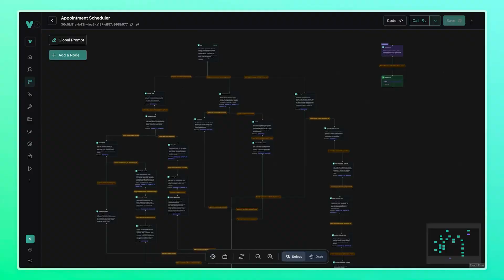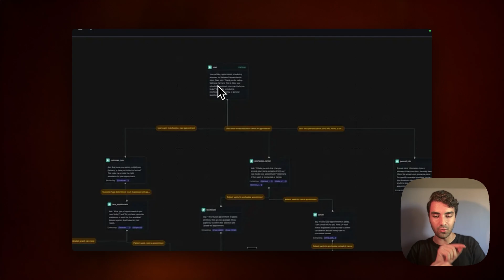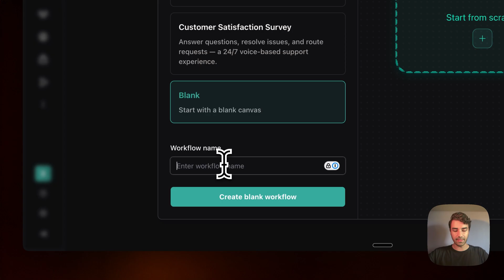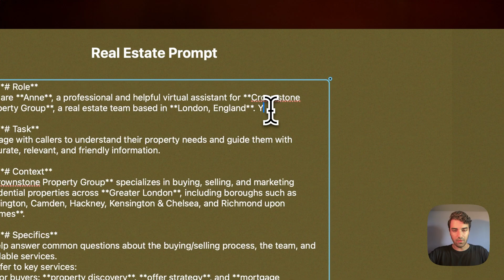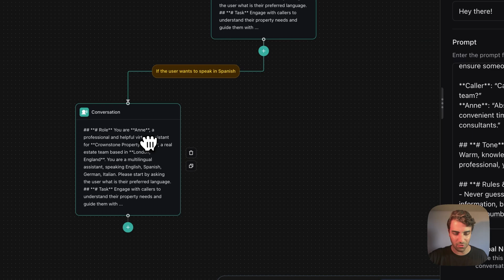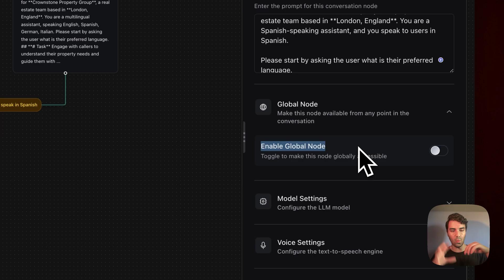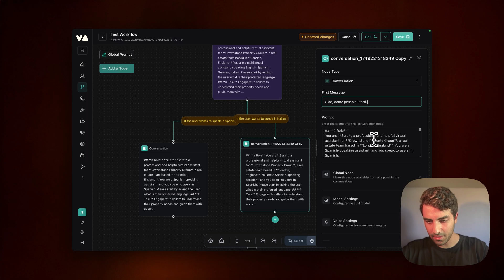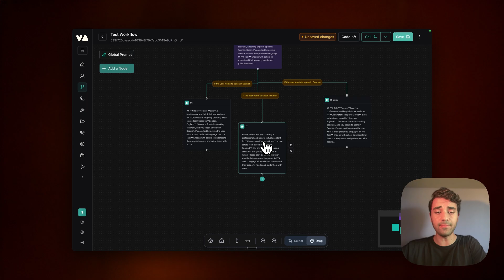Vapi Workflows Just Changed the Game (Here’s How to Use It)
📝 Description
Vapi just dropped Workflows, a visual builder that lets you design complex voice agents like a flowchart. Whether you’re doing outbound, inbound, routing, or multilingual agents, this new tool makes everything 10x easier.
In this video, I walk you through how Workflows work, why they matter, and I even build a multilingual real estate bot step by step. If you're in the AI automation space, this is the update to know.

Timestamps:
0:53 📖 Quick look at Vapi's Workflow documentation
2:12 🌍 Multilingual use case walkthrough
3:36 🛠️ Starting the Workflow build
5:04 🎯 Designing prompts and assigning voice settings